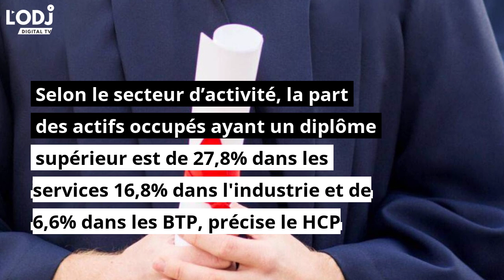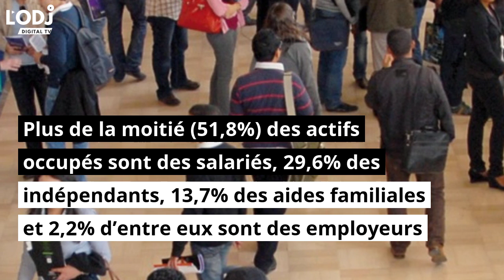En 2021, plus de la moitié des actifs occupés n'ont aucun diplôme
Un peu plus de la moitié (52,9%) des actifs occupés n’ont aucun diplôme en 2021 contre 54,3% une année auparavant, 31,2% ont un diplôme de niveau moyen et 15,9% un diplôme de niveau supérieur, indique le Haut-Commissariat au Plan (HCP).